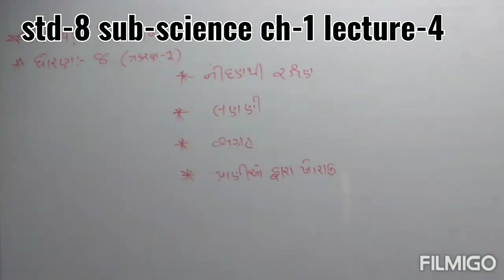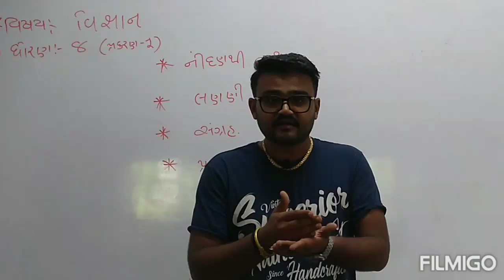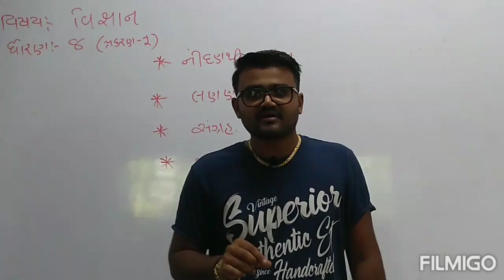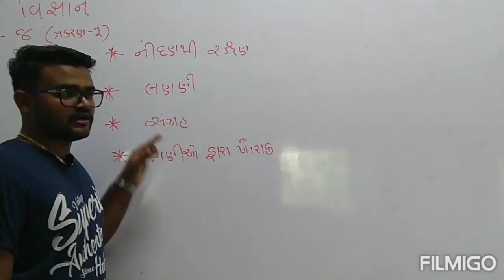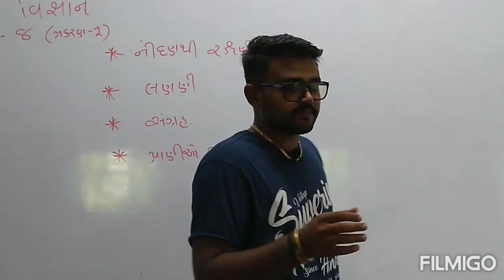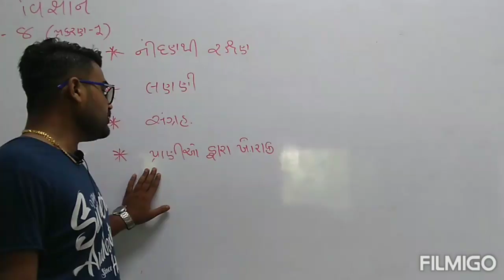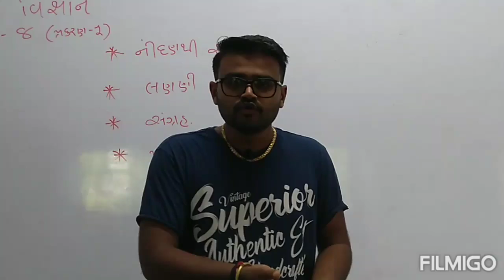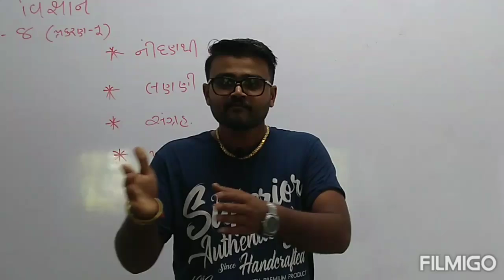Std-8 sub-science ch-1 lecture-4